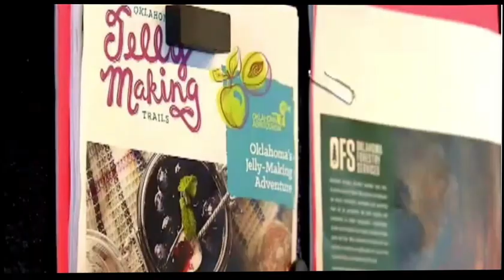News 9 Interview - Spaces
I discuss our office space and its intent to encourage collaboration.